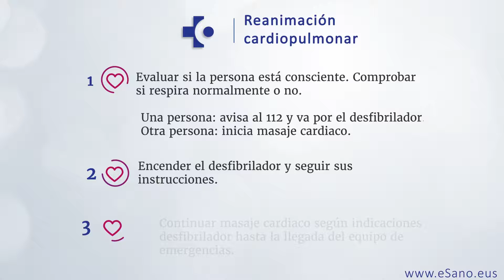RCP: DESA. Funcionamiento del desfibrilador